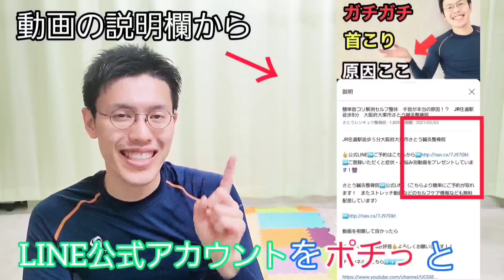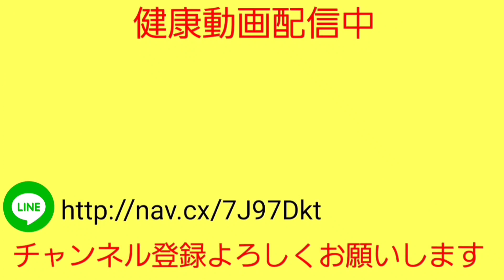【国家資格保持者推奨】痛みがあっても激やせ出来る！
体に痛みがあっても痩せることは出来ます！

腰痛、膝痛、股関節痛、肩こり等ある方は必見！

JR住道駅徒歩５分大阪府大東市さとう鍼灸整骨院

どうしても痩せない方は１度ご覧ください！

こちらより簡単にご予約が取れます！

またLINEに登録していただくとストレッチ動画、セルフケア情報を無料配信しています！！！

【YouTubeメンバーシップ（有料）】

何をやっても痩せない、食欲が抑えられない、体を動かすと痛くて運動出来ない。

そんな自分ではどうしようもないお悩みをお持ちの方向けのサービスとなってます。

①お悩み、痛みの症状を限定LINEでヒアリングします。

②そこから必要な運動を毎週１週間分お伝えし、体の変化をみていきます。

③適切な筋肉のつけ方、脂肪の落とし方に適したお食事をアドバイス。

④メンバー限定のLIVE配信でその方に合った運動を一緒にやっていく。

【ナマケモノのSNS　フォロー宜しくお願いします！！！】

Instagram ←院内の様子公開中！！！

【ナマケモノの健康美容チャンネル、細川のプロフィール】

柔道整復師の国家資格を持ち、臨床経験は１２年。

デイサービスで働いた経験を活かし、youtuber整体師として６０代７０代の方の健康と美容に特化した６０代７０代向けのスペシャリスト。

述べ２０万人以上の患者さんを治療してきた健康美容の伝道師。

【60代70代向けの関連動画】

【60代70代向け】歩かなくても脂肪が減り激やせする！

【60代70代向け】おばあちゃんでも勝手に痩せる方法

【60代70代向け】おばあちゃんでも勝手に痩せるルーティーン

【足踏みダイエットの関連動画】

【50代 75kg→59kg】踏み台昇降ダイエット！60分歩くよりたった3分！足踏みするだけで痩せる！

【1週間で－5kg痩せた】踏み台昇降ダイエット！TVを見ながら出来ちゃう足ぶみダイエット

【家で3分】散歩より痩せる足踏みダイエット

【コレステロールを下げる動画】

【座りながら293→91】劇的に悪玉コレステロールが変化する体操

【293→91になった方に教えた運動】上半身を動かしてコレステロールを下げる！

【コレステロール値が下がる】座ったまま出来る運動10種目

【目次】

00:00　始まり
00:10　①両手伸ばし引き
01:14　②両手伸ばし引き (下)
02:17　③両手伸ばし引き (上)
03:16　④腕回し(前後)
04:12　⑤座り腹筋
05:18　⑥腹捻り
06:10　終了&LINE公式アカウントへのご案内

60代70代向けの関連動画